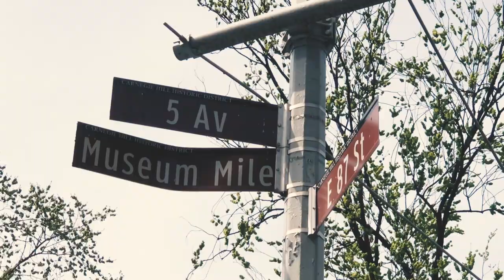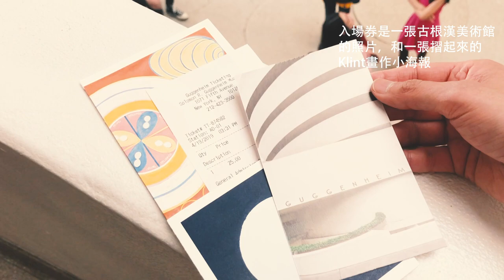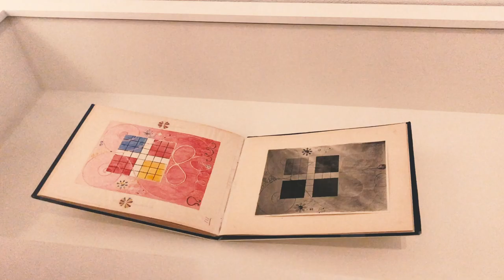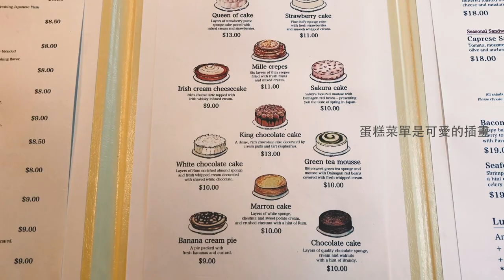紐約日常｜跟我去古根漢美術館看展覽｜Hilma af Klint at Guggenheim Museum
春天的紐約是出門走走的好季節（只要沒有對花粉過敏 XD)～
我在上週五跟朋友到古根漢美術館去看瑞典藝術家Hilma af Klint的特展，
結束後還到一家日本甜點店吃了美翻了的櫻花慕斯蛋糕。

影片中有一個地方講錯了，就是建築師Frank Lloyd Wright是在古根漢美術館正式對外開放的「六個多月」前逝世，而不是「五個月」，唉！心算太差了啦，請大家見諒。

// 影片製作配備
相機：iPhone X
麥克風：audio-technica
電腦：Macbook Pro
剪接軟體：Adobe Premiere Pro
手繪字和圖案：iPad Pro + Procreate